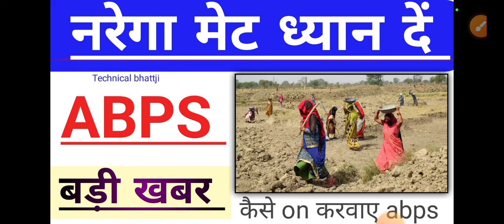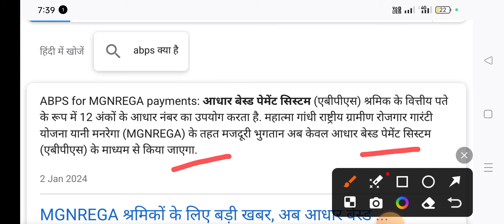Mgnrega ABPS Update Today ,नरेगा योजना पर एबीपीएस क्या हैं जानों कैसे on करें पूरी जानकारी हिंदी में